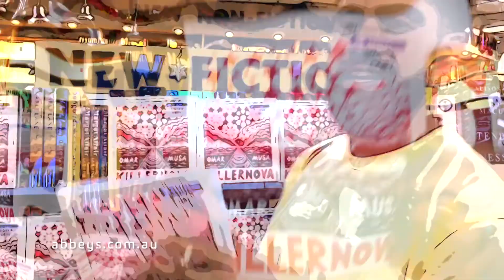Omar Musa introduces Killernova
Authors at Abbey's 131 York Street, Sydney -

Omar Musa expands his art with a collection of poetry and wood cuts that burns blindingly bright.

The island of Borneo was once the most heavily wooded in the world, and its people have always carved wood beautifully. In KILLERNOVA, grappling with his heritage, Omar Musa remixes this ancient art form with fiery poetry forged in the stars. With equal parts swagger, humour and vulnerability, Musa charts a journey through the colonial history of South-East Asia, environmental destruction, oceans, bushfires, race in Australia, the isolation and addiction of COVID lockdown, family, lost love and, ultimately, recovery. Relentlessly on beat, visually captivating and deceptively intimate, this is a collection of words and art that burns blindingly bright.